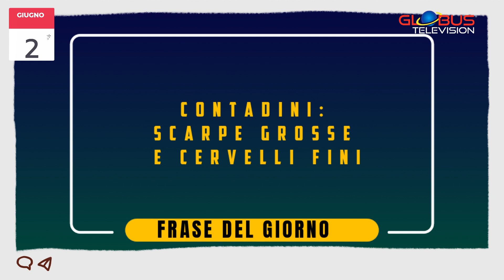OROSCOPO Appuntamento con le Stelle: 2 Giugno 2024 GLOBUS TELEVISION